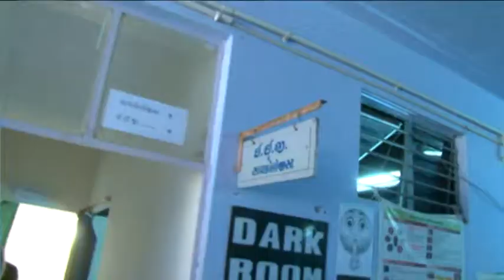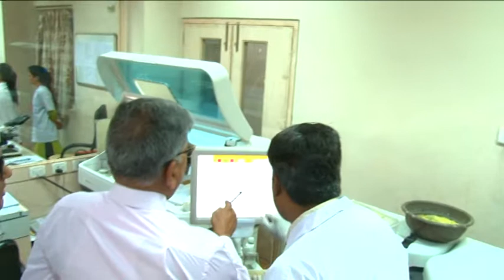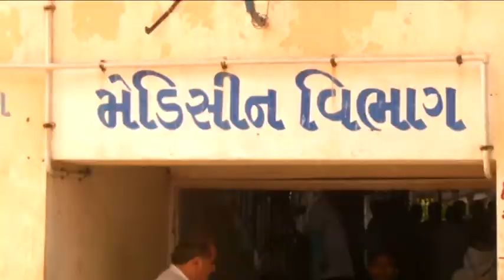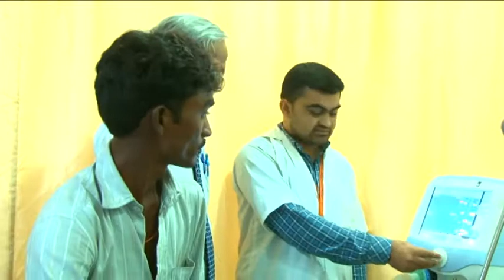psy gc medicine